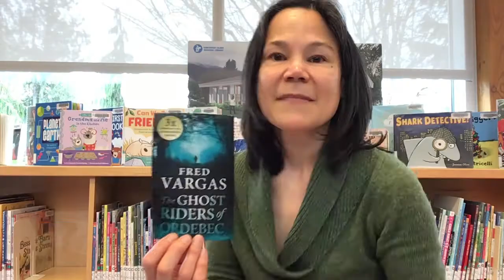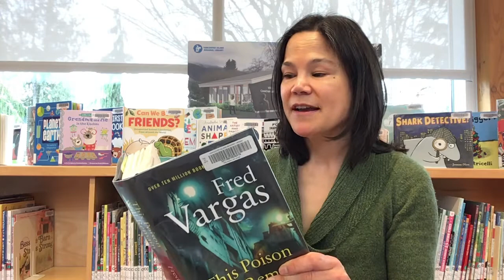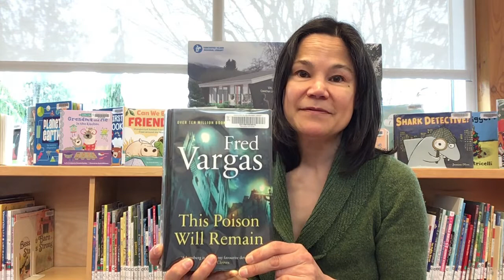VIRL Recommends: Fred Vargas’ Commissaire Adamsberg mystery series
VIRL Recommends is featuring French mystery writer Fred (Frederique) Vargas who writes the Commissaire Adamsberg series.  As a medieval historian and archaeology scholar, Vargas infuses her engaging plots with fascinating facts about the various regions of France where her stories take place.

Presented by Kendra Runnalls of the Cowichan Lake branch library in Lake Cowichan, B.C.